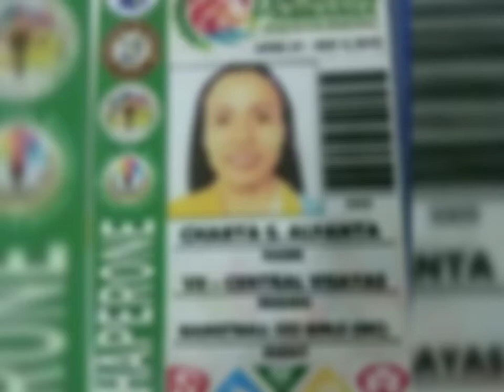Sports Coaching Memories